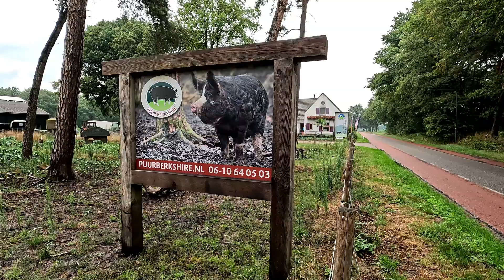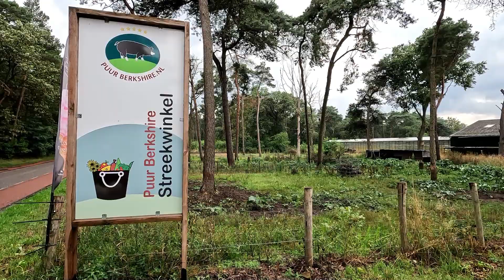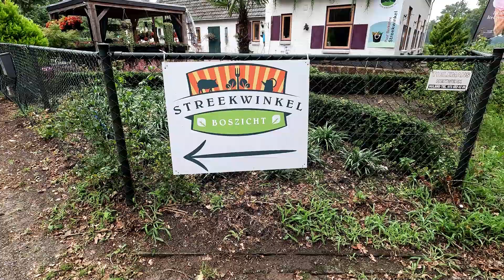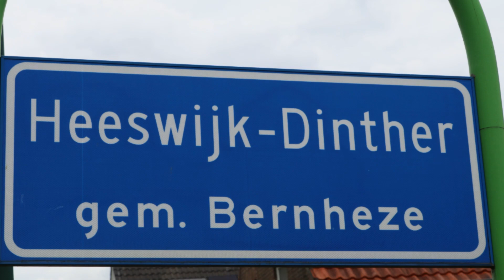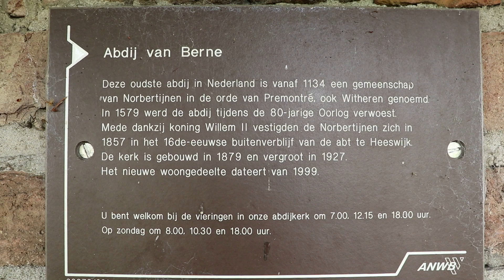#28 2023 - Heeswijk Dinther - Cp puur Berkshire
Verslag van ons weekend bij  Heeswijk Dinther